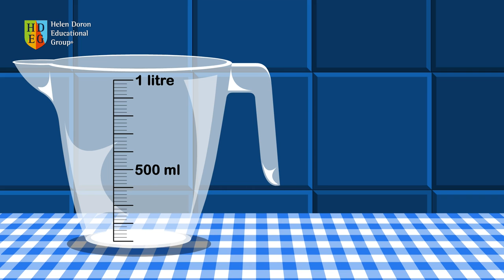What Comes in Litres? | Science Songs for Children Learning English | Helen Doron Song Club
It's never too early to learn about all the different measuring methods with this funny, imaginative video. Your child will enjoy learning about litres, cups, kilos and spoonfuls while easily absorbing English. From the Helen Doron Song Club!